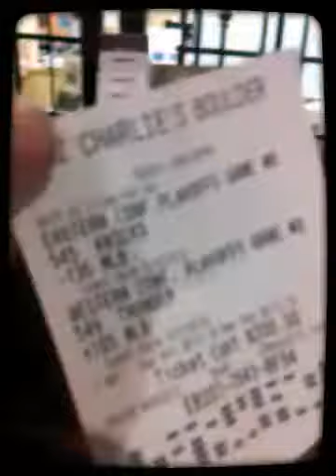Casino's Calling Security on Me/Slim-Vizons 702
I guess they fear me, winnings a funnny thing.